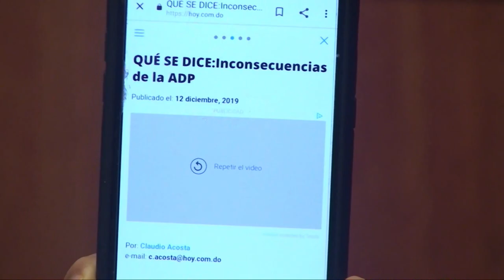Conflicto ADP y Ministerio de Educación es muestra de que "cada quien quiere jalar a su lado"